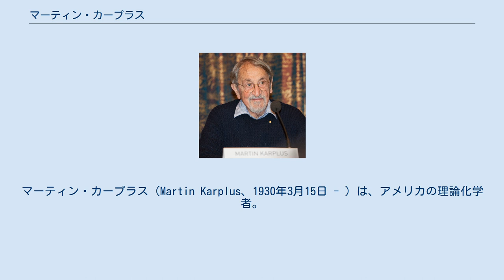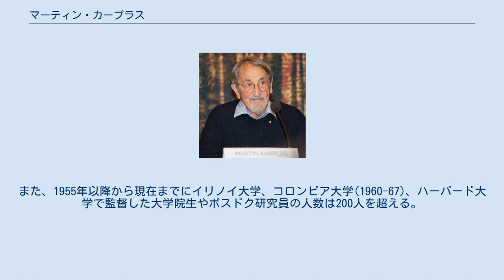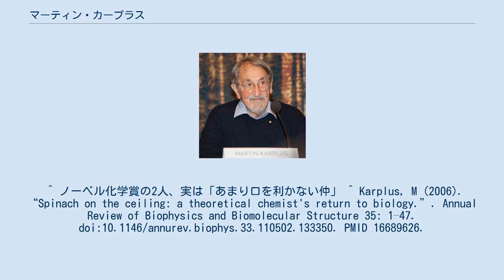マーティン・カープラス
マーティン・カープラス（Martin Karplus、1930年3月15日 - ）は、アメリカの理論化学者。
1979年からハーバード大学のセオドア・ウィリアム・リチャーズ化学教授職に務めている。
また、フランス国立科学研究センターとルイ・パスツール大学が共同運営する生物物理化学研究所の研究所長を務めている。
 オーストリア・ウィーン出身。
1938年3月13日、オーストリアはナチス・ドイツに併合され、その数日後カープラスは家族とともに国外に脱出。
スイス、フランスを経由してアメリカに渡った。
 1950年にハーバード大学で学士号（B.A.）を取得した後、1953年にカリフォルニア工科大学のライナス・ポーリングの下で博士号（Ph.D.）を授与された。
その後、オックスフォード大学でNSFポスドク研究員としてチャールズ・クールソンの下で研究した。
 カープラスは物理化学の多くの分野に重要な貢献を残した。
核磁気共鳴分光法、化学動力学、量子化学の他、生体高分子の分子力学シミュレーションへの貢献が著名である。
 核磁気共鳴分光法では、核スピン-スピンカップリングと電子スピン共鳴分光法の理解に重要な業績を残した。
タンパク質核磁気共鳴分光法において結合定数とタンパク質骨格のねじれ角度の相関を記述するカープラス式は彼の名に因む。
 カープラスの現在の研究内容は主として生体分子に関するものである。
彼のグループはCHARMMという分子力学シミュレーション用プログラムを開発し現在も調整を続けている。
彼はマキャモン、ジェランと共に、ウシ膵臓トリプシン阻害因子（BPTI）の分子力学シミュレーションを世界で初めて発表した。
このシミュレーションはタンパク質分子の動力学的性質を解明するものだった。
 現在、国際量子分子科学アカデミーの会員である。
また、1955年以降から現在までにイリノイ大学、コロンビア大学(1960-67)、ハーバード大学で監督した大学院生やポスドク研究員の人数は200人を超える。
2000年王立協会外国人会員選出。
 ^ ノーベル化学賞の2人、実は「あまり口を利かない仲」 ^ Karplus, M (2006). “Spinach on the ceiling: a theoretical chemist's return to biology.”. Annual Review of Biophysics and Biomolecular Structure 35: 1–47. doi:10.1146/annurev.biophys.33.110502.133350. PMID 16689626.